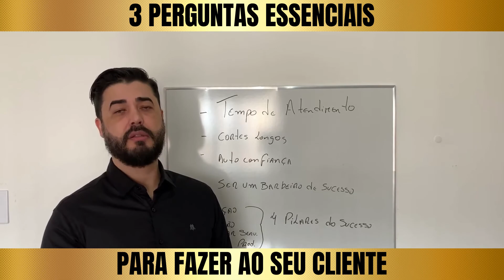3 Perguntas essenciais para fazer ao seu cliente !!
3 Perguntas essenciais para fazer ao seu cliente !!